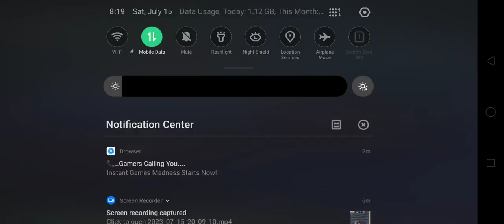full funny pubg mobile gameplay